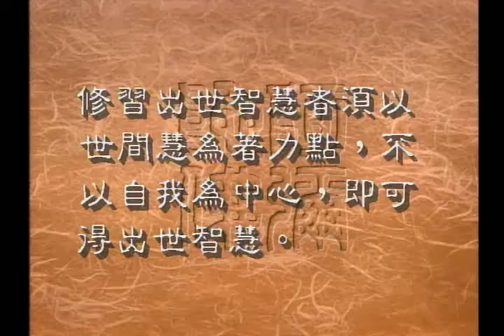世間慧如何協助出世間慧（聖嚴法師-大法鼓 1102）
世間的智慧不會妨礙我們修習出世間的智慧，世間的智慧對我們修習出世間的智慧有沒有幫助呢？